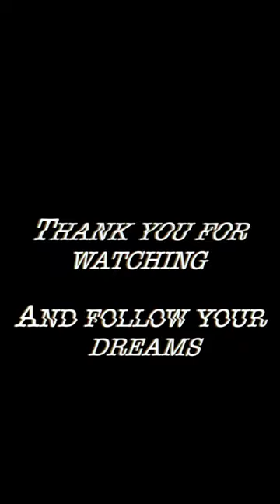I cross off see Museo Casa de León Trotsky From my bucket list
On this I crossed off my bucketlist

346.✓Mexico– see Museo Casa de León Trotsky

On my travel Bucket list I hope you guys enjoy short and always to love yourself and enjoy the beauty of all the different cultures around the world  do you wanna see my full bucket list? You can go to my website in the description below.

Bio:
My name is dane garner and I make videos following me learning stuff as quickly as I can.

Music Credits

Social

Lookingformyawe.com